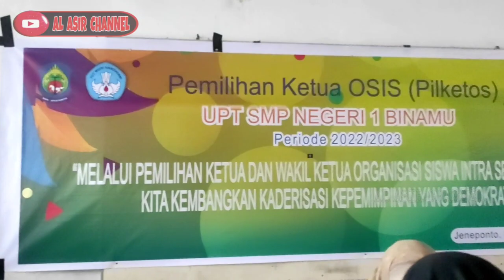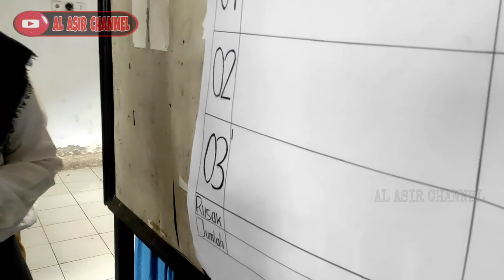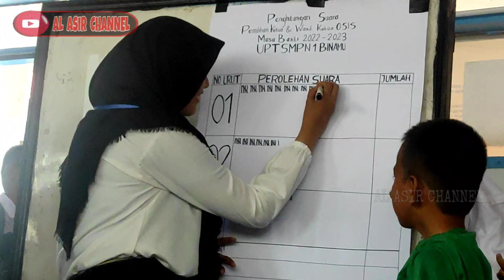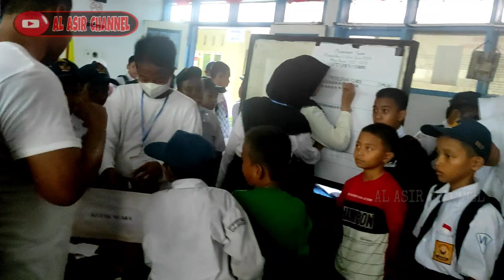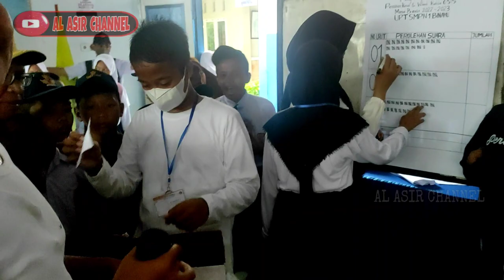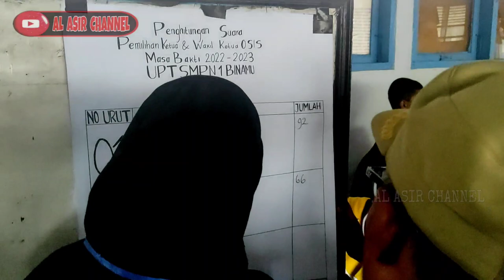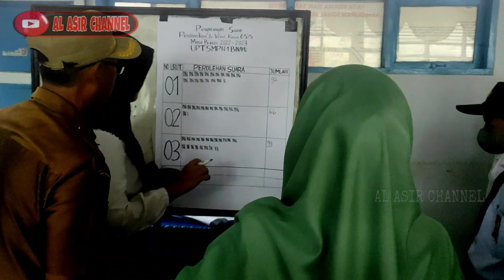Alur Cerita Pemilihan Ketua OSIS UPT SMP 1 Binamu Berlangsung Sangat Meriah Dan Bikin Heboh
inilah alur pemilihan ketua osis dalam sekolah yang sangat lancar dan meriah

  Kami Ucapkan Terimakasih Atas Dukungan Dan Supportnya Selama Ini Yang Membuat Kami Makin Bersemangat Dalam Membuat Konten Jazakallah 🙏🙏